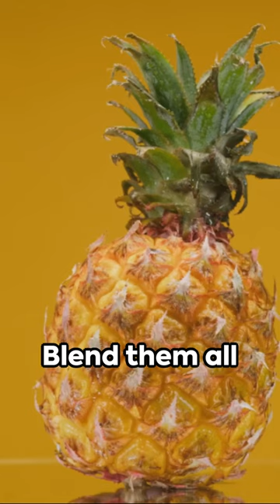Slimming Pineapple Bliss: Quick Weight Loss Smoothie Recipe! 🍍🌿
Blend your way to a healthier you with our latest YouTube short! 🍍🌿 Discover a quick and delicious pineapple-packed smoothie recipe designed to support your weight loss journey. Packed with nutrients and tropical flavor, this concoction is the perfect addition to your wellness routine.

Watch, blend, and sip your way to a refreshed you. WeightLossSmoothie PineapplePower QuickRecipes 🎥🥤🌟